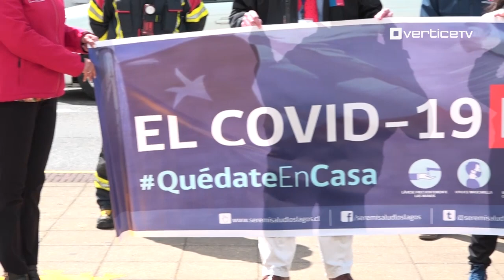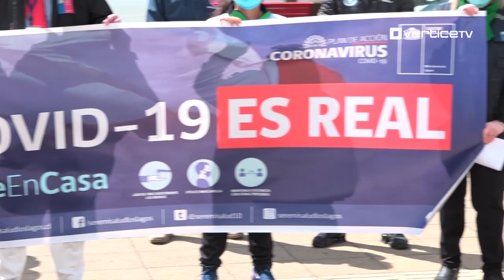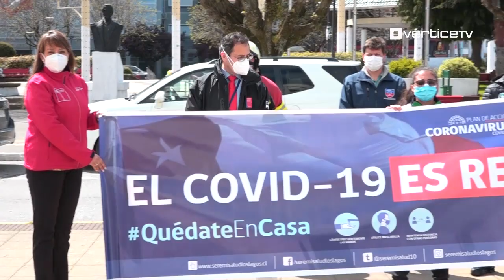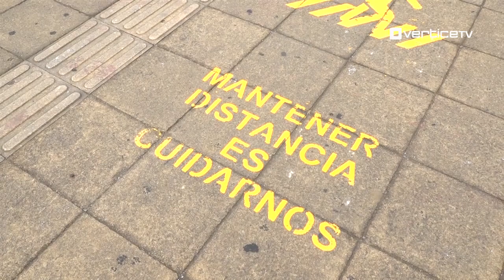Lanzan campaña para que ciudadanía tome conciencia de los riesgos del covid-19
Seremi de Salud lanzó campaña de concientización “el COVID existe”. Además dijo que aún hay estrategias para aplicar en la cuarentena que vive Puerto Montt y se extiende por casi tres meses.